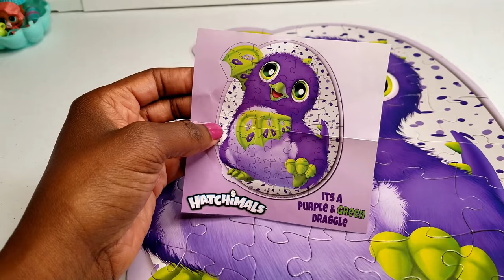HATCHIMALS PUZZLE UNBOXING AND COMPLETION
In this video we unbox and complete a Hatchimals puzzle! Watch to see which one we hatch when when we complete the puzzle.

And remember, even if you had a hard day, we hope you find some time to play!

Mailing Address:

400 West Peachtree Street NW